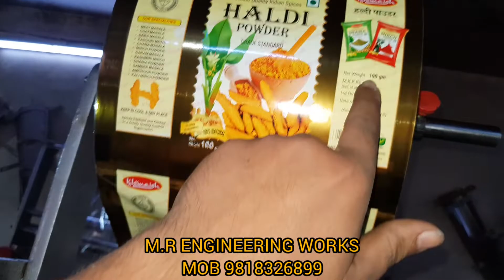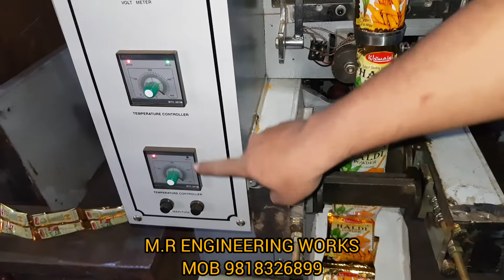Spice packing machine, packaging machine, मसाला उद्योग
All type of spices
All quality and quantity like 1gm to 1kg
Fully AUTOMATIC machine Rs 1,00,000/-
New business new idea provide
Also we give you pouchs

M.R ENGINEERING WORKS
C 63 SECTOR 10 NOIDA U.P